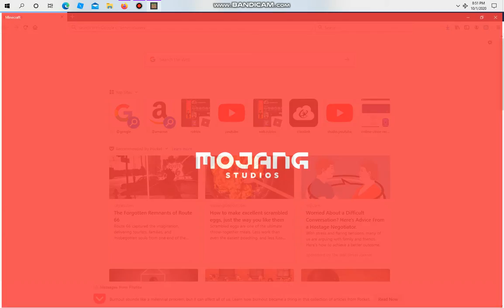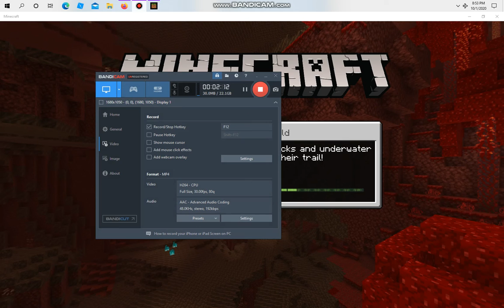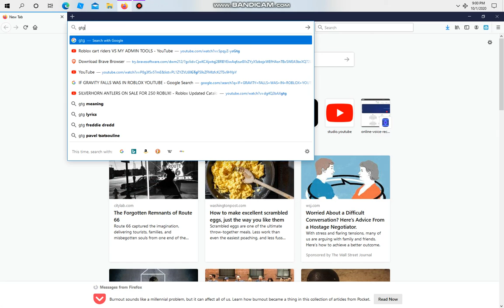JSRS 5: A New Minecraft Series, Sorry For A BIG Delay :(